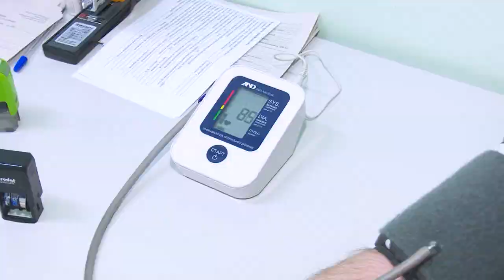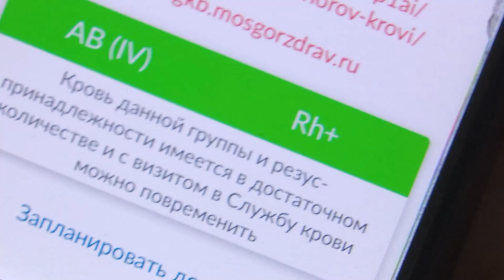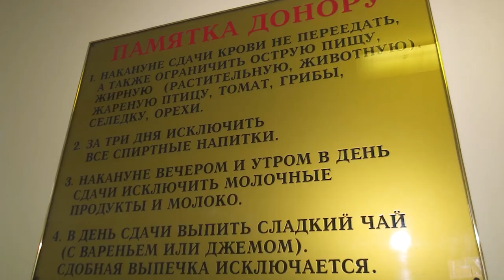Стань донором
Высший уровень благотворительности доступный каждому. Сдача крови или донация безопасна и безболезненна для потенциального донора. Где можно сдать кровь и как подготовиться к этому процессу расскажет Татьяна Верниковская